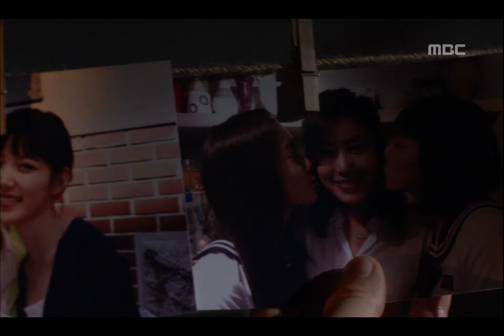Possessed, 6회, EP06, #05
Possessed(혼), 6회, EP06, 2009/08/20, MBC TV, Republic of Korea

마음의 방에서 깊게 잠든 하나, 꽃집에 침입한 킬러